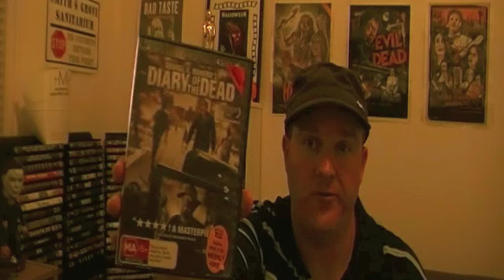"Dead" Franchise Ranking (Worst to Best)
Here's my ranking of the George A. Romero "Dead" movies (plus the remakes).  Enjoy and let me know your ranking!!!